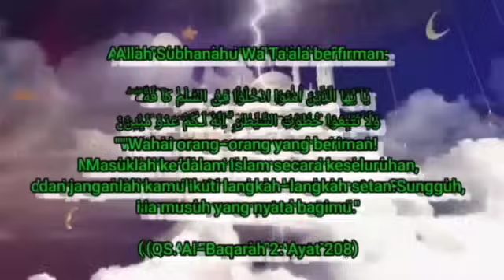Buya Arrazy Hasyim - KHALWAT (Keramaian Yang Sunyi)